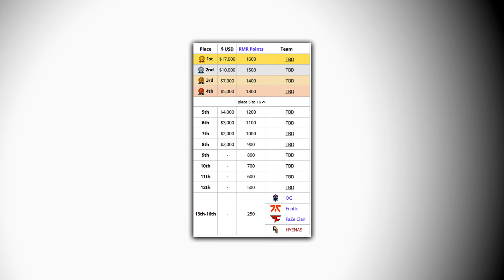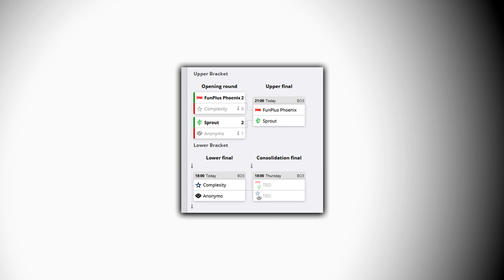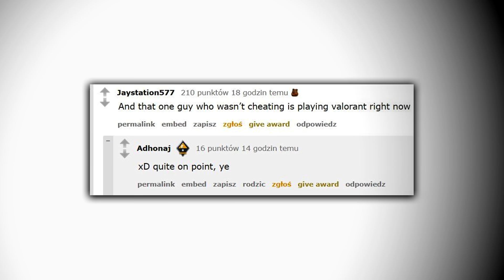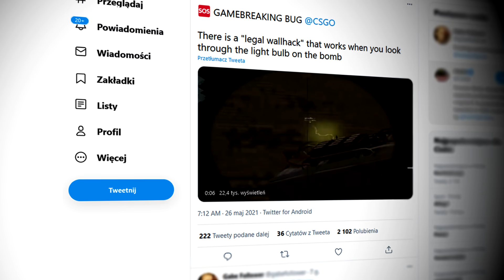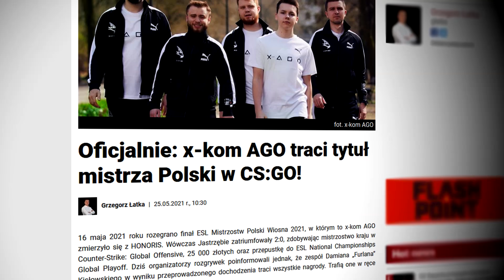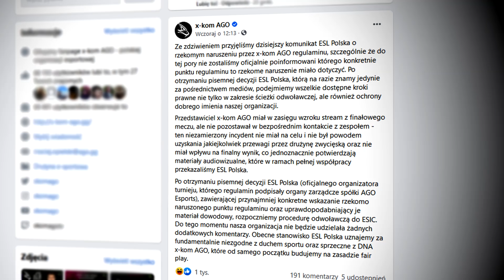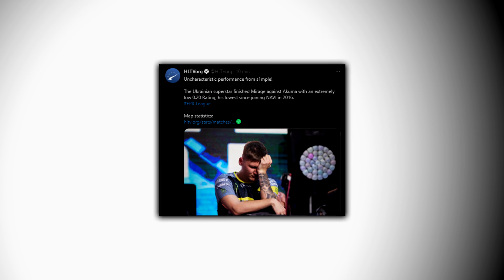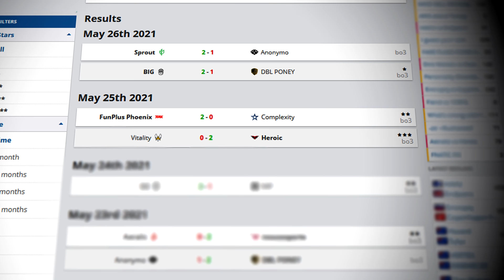CO DALEJ Z ANONYMO NA KOLEJNY TURNIEJ RMR? 🔥 9 CHEATERÓW W JEDNYM MECZU CS:GO! BUG DAJE GRACZOM WH!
🔥 HELLCASE
🔥 KOD "Peekee" - DARMOWE 0.7$!
🔥 KOD "peekeebonus" - +15% WIĘCEJ DO WPŁAT!

Wstęp - 0:00​​
Co dalej z Anonymo na kolejny turniej RMR? - 0:16
Hellcase - 1:25
Dziewięć cheaterów w jednym meczu CS:GO! - 1:48
Jeden bug daje graczom legalne WH! - 2:52
Drama ESL i AGO! Honoris nowym mistrzem Polski! - 4:12
Najgorszy występ s1mpla od lat! Markoś zadziwia wszystkich! - 6:17
Strefa transferowa - 7:24
Zagranie dnia -  7:38
Zakończenie - 8:19